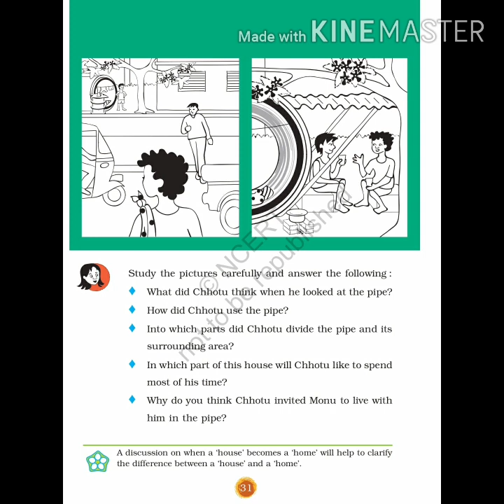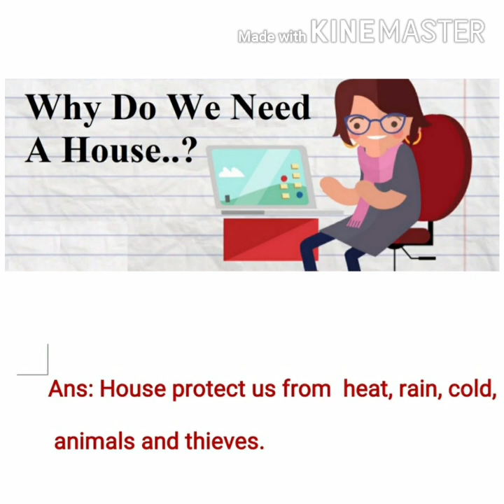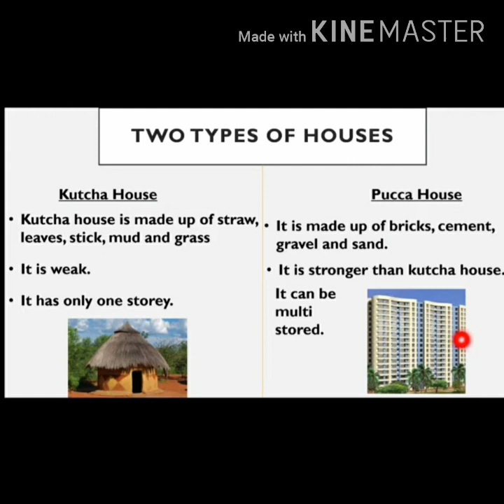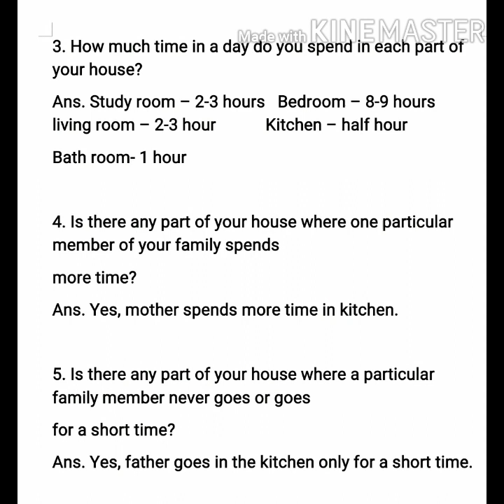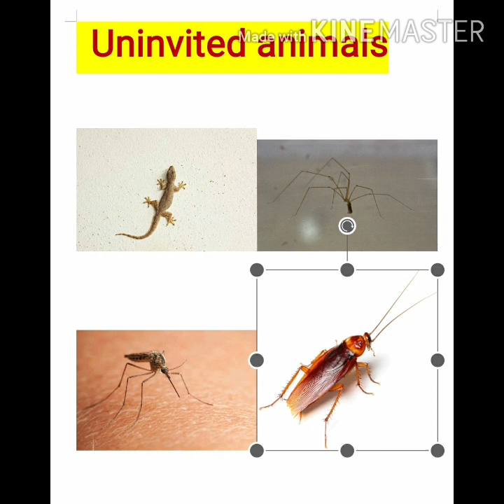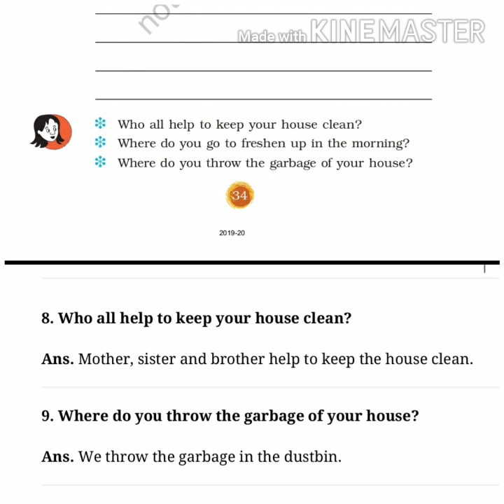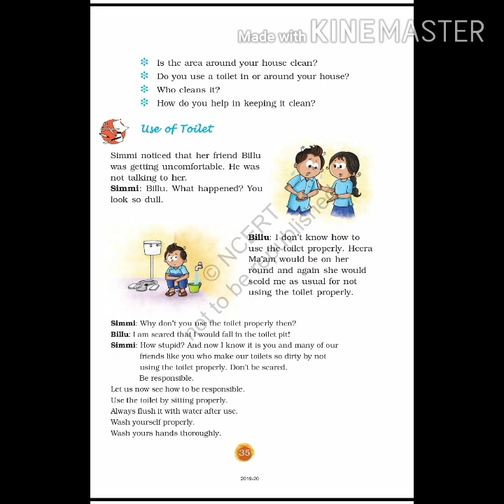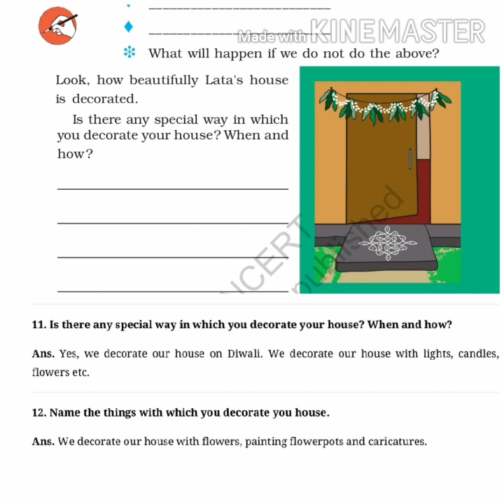NCERT Class 3 EVS Chapter 5 'CHHOTU'S HOUSE' with Picture Explanation in English and हिन्दी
In this video we have tried to explain NCERT Class 3 EVS Chapter- 5 ‘Chhotu's House' in bilingual languages English & Hindi.
इस वीडियो में हमने NCERT कक्षा 3 ईवीएस अध्याय - 5 'Chhotu's House' को द्विभाषी भाषाओं अंग्रेजी और हिंदी में समझाने का प्रयास किया है।

This chapter has been beautifully explained with lots of relevant pictures especially suited for primary school children. The chapter has been explained in detail by a trained professional teacher of a Kendriya Vidyalaya.

इस अध्याय को कई प्रासंगिक चित्रों  के साथ विशेष रूप से प्राथमिक विद्यालय के बच्चों के लिए अनुकूल रूप से समझाया गया है। अध्याय को केन्द्रीय विद्यालय के प्रशिक्षित शिक्षक द्वारा समझाया गया है।